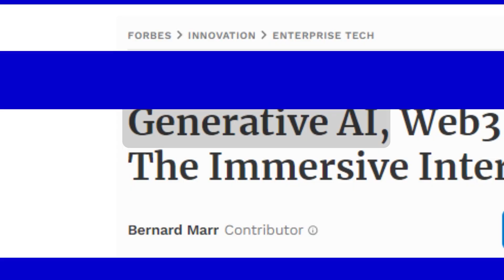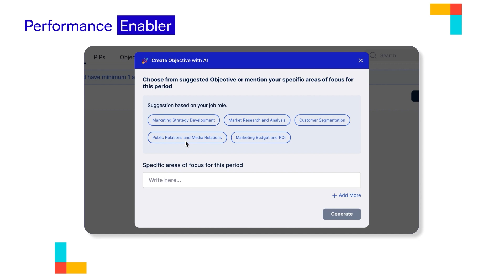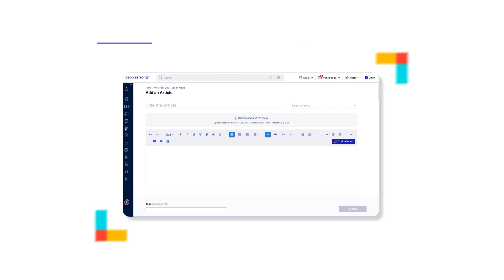Peoplestrong | Generative AI | Vaak Creatives | Animation Explainer Video